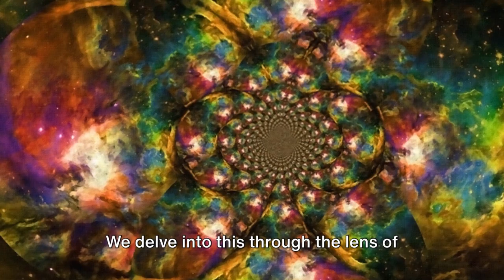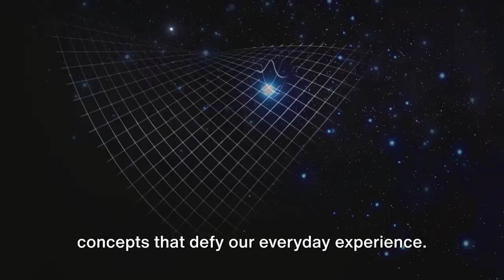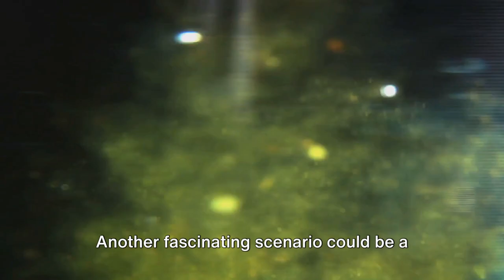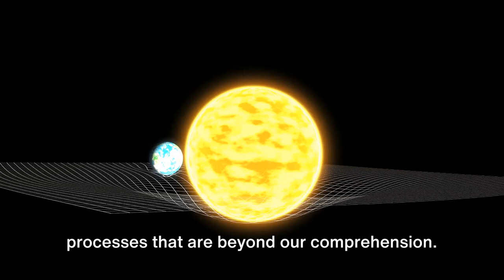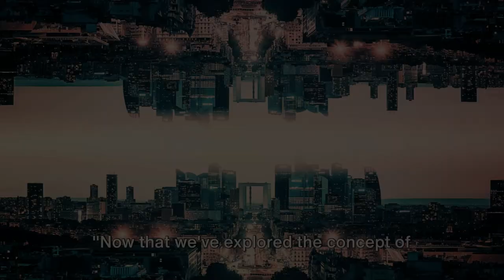What Would A Parallel Universe Look Like?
Wanna grow your Channel? Try VidIQ
Join us on a mind-bending journey as we delve into the concept of parallel universes and explore what one might actually look like. From mind-blowing implications to fascinating theories, get ready to expand your understanding of the multiverse in ways you never imagined. Don't miss out on this eye-opening exploration of a parallel universe!